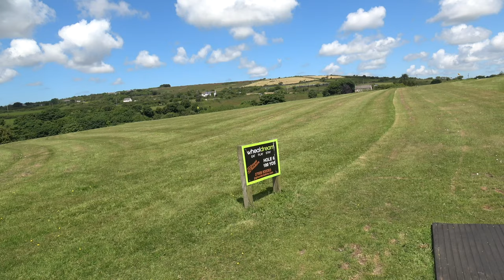LET'S GO TO WHEALDREAM. BIG OGGIE'S DIARY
LETS GO TO WHEALDREAM. BIG OGGIE'S DIARY

IN TODAY'S VIDEO I POP ALONG TO A GREAT PITCH AND PUTT FACILITY NEAR HELSTON.

BUT WHEALDREAM IS SO MUCH MORE THAN THAT... IT'S GOLF IN VARIOUS FORMS, TRADITIONAL, FOOTBALL AND RUGBY, PLUS IT HAS ACCOMMODATION AND A FABULOUS RESTAURANT ON SITE TOO.

GREAT FOR ALL THE FAMILY.